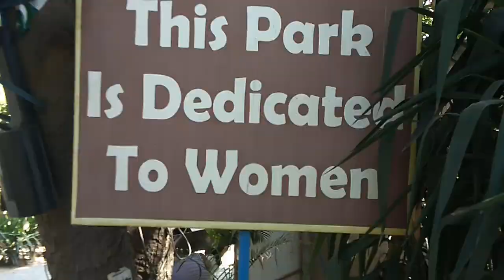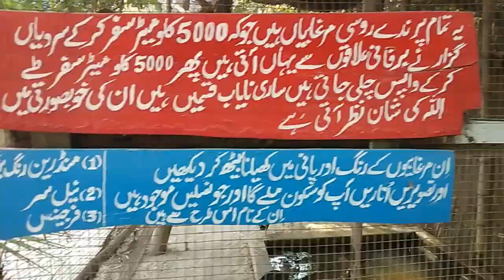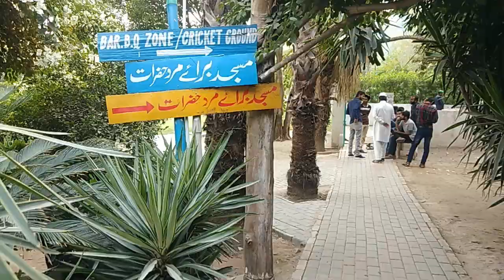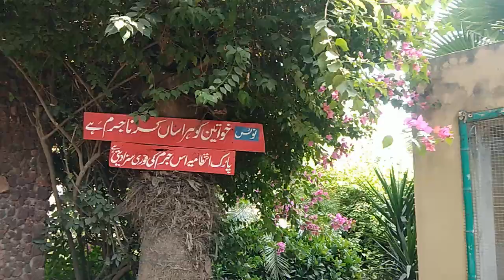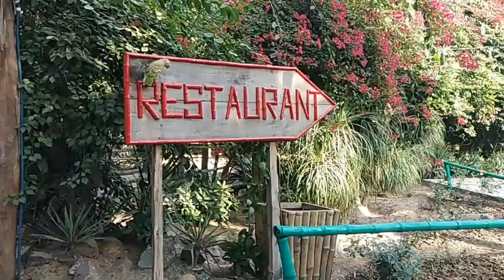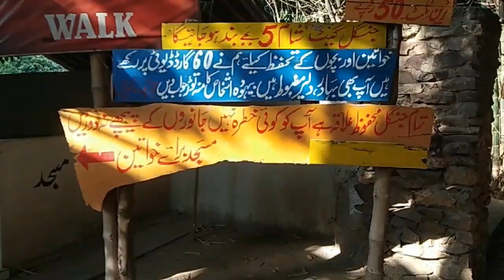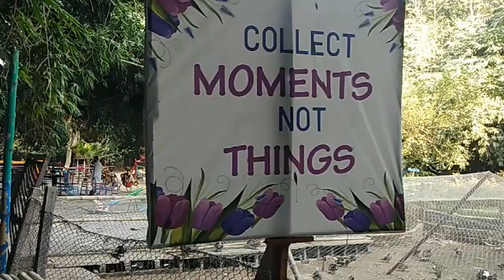Rana Resort Safari Park Head Baloki | 10/18/2020 | Traveler vlog | KASURIVLOG